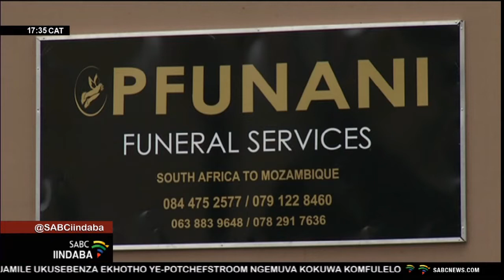Ukuqinteliswa kwegezi kuthikameza umsebenzi emmotjhara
Abangcwabi abanengi bahlela ukukhuphula iimali zokungcwaba ngombana baloba khulu ngenca yokuqinteliswa kwegezi ekusolo kuragela phambili . Ihlangano yabangcwabi - I- South African Elite Funeral Practitioners Association, ifuna urhulumende afumane iinsombulo zasafuthi zokuqinteliswa kwegezi. NgoSondo iEskom ikateleleke bona yethule isigaba sesithandathu sokuqinteliswa kwegezi njengombana balahlekelwe mayuniti amanye.